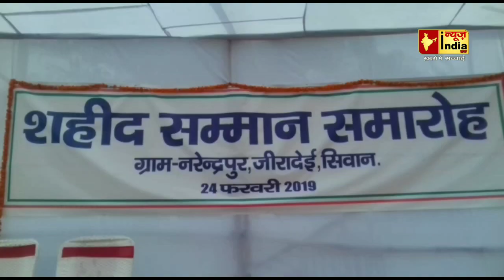सिवान में शहीदों के सम्मान में आयोजित हुआ एक समारोह-NEWS INDIA TAK